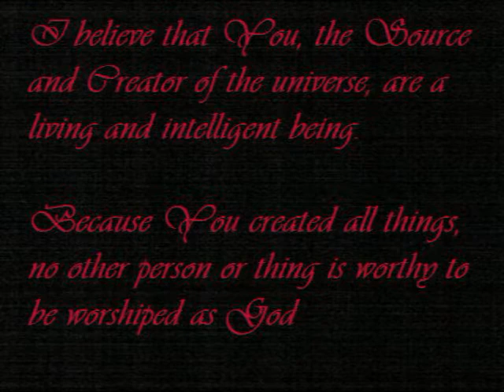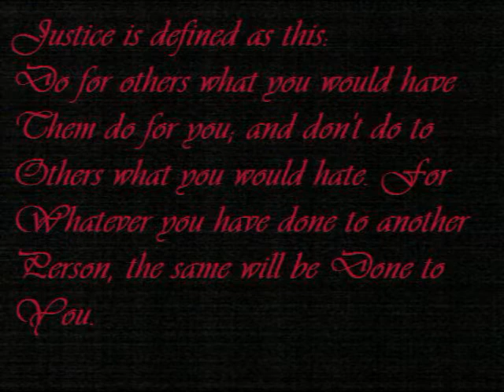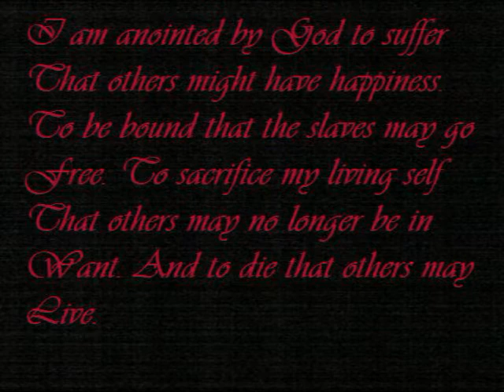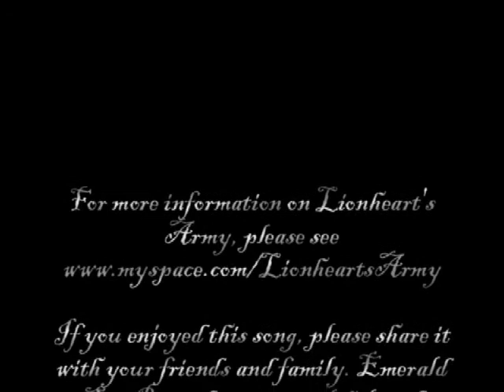The Lion_Knights Creed.avi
The Lion, by Lionheart's Army (Emerald Sea Records). The Colour Knight's Creed.